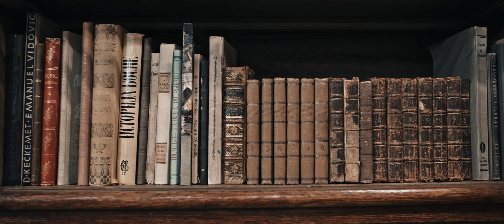Rijeka - European Capital of Culture 2020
Rijeka Tourist Board Croatian National Tourist Board Rijeka 2020-European Capital of Culture

Production: Proces Media
Script and directing: Artem Dushkin
D.O.P., editing, color grading: Mateo Jurcic
Executive producer: Tibor Kusic
Makeup, style: Leana Garcev
Cast: Vedran Ružić, Magda Piljušić, Dea Dević, Lukas Ferenčić, Vanja Gabriel Boškovski, Enrique Kurajić, Margareta Žunić, Orhan Sali, Karlo Laić